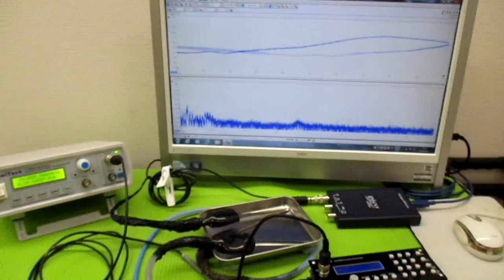非線形振動現象をコントロールする超音波発振制御技術